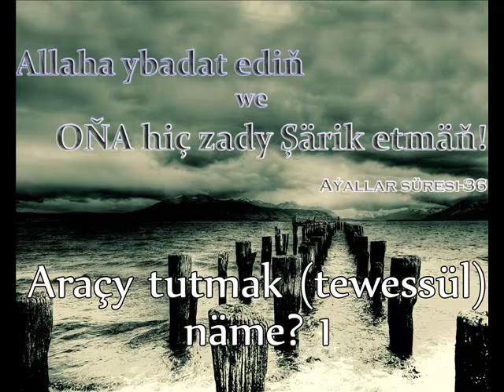Araсy tutmak tewessul name 1 turkmen wagyz turkmen prikol dal